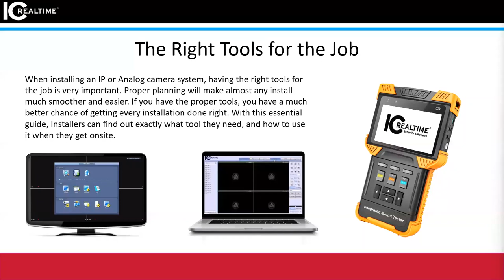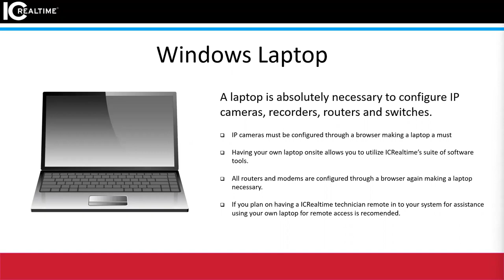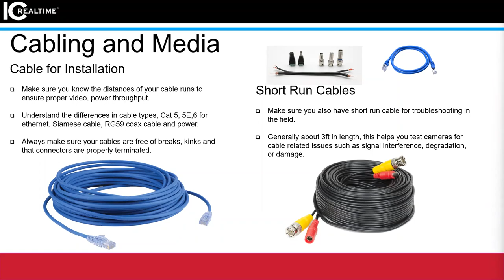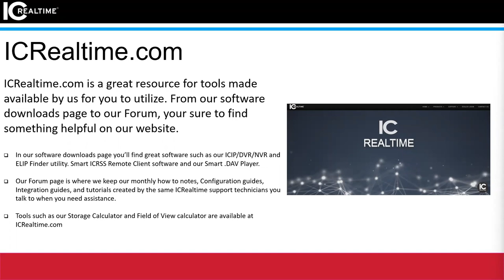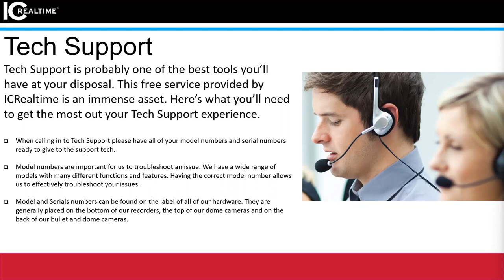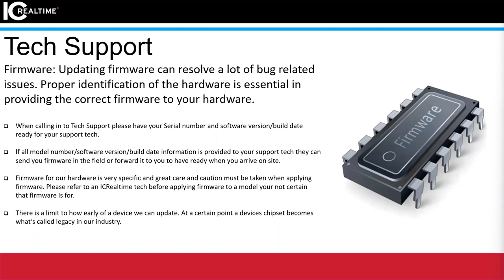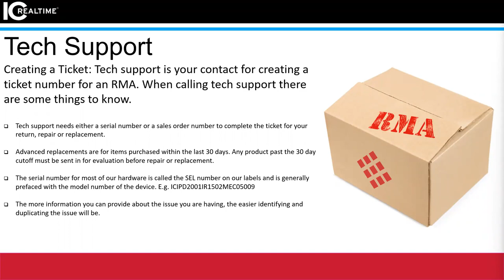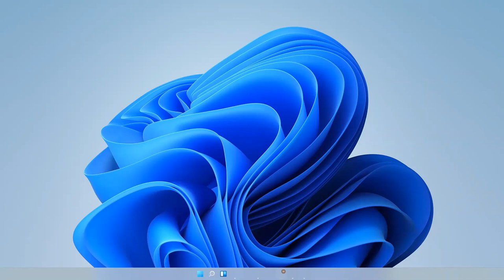Webinar - Pre Install Planning & Best Practices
IC Realtime is a leading digital surveillance manufacturer serving the residential, commercial, government, and military security markets. With an expansive product portfolio of surveillance solutions, IC Realtime innovates, distributes, and supports global video technology.

View Our Cameras by Series:
DASH Series:

About: